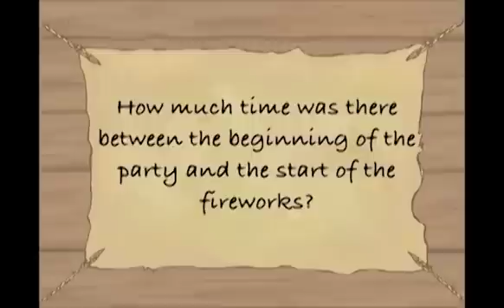The Story Ship Math Show "The Wand Of Dreams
"The Wand Of Dreams"
(A Mathematical Fairy Tale)

The land of "Happily Ever After" is in big trouble. The Wand Of Dreams has been stolen and everything is falling apart! Fairy Godmother or Godfather and the audience have to round up the usual suspects to solve the mystery. Each suspect offers an interesting mathematical problem to solve as the mystery unfolds. You'll meet a Magic Mirror with a messy cold, a Dirty Rat with some pretty shady friends, a Troll that has traffic backed up for hours, a narcoleptic Sheriff that can't stay awake long enough to figure anything out, Five Little Piggies with some really big problems, and a Dragon that loves bacon! The show combines hilarious puppets, beautiful animation, spellbinding magic, wonderful music with tremendous audience interaction. The set has big screen animation, lots of magical props and musical instruments. This is our best show yet!

Duration: 50 Minute Show

For Ages: Pre-K - 5th Grade